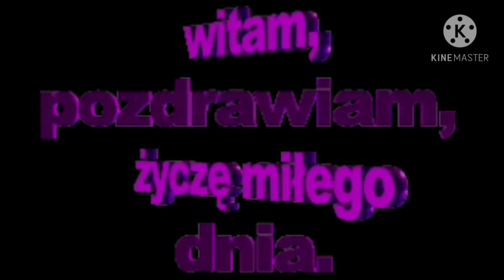Pamiątka po wycieczkach kochanego Adama z Rodzinki🏃‍♂️🏃‍♂️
Gratuluję Ci kochanie.